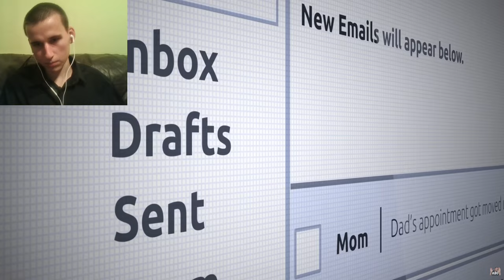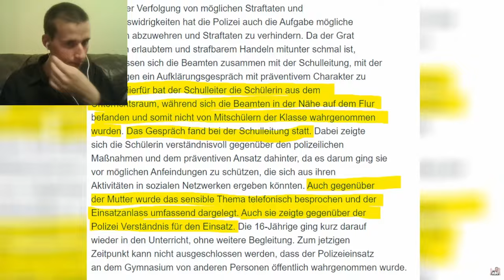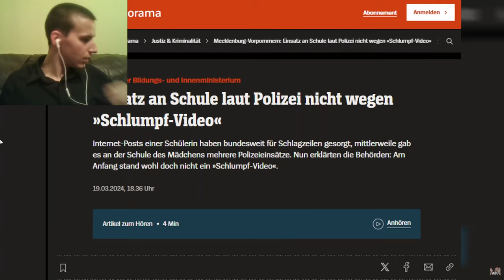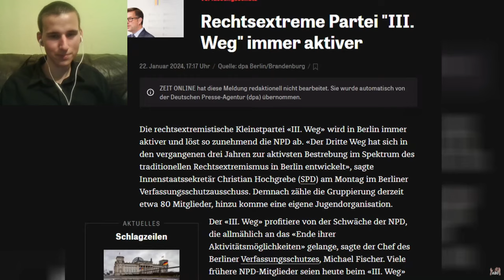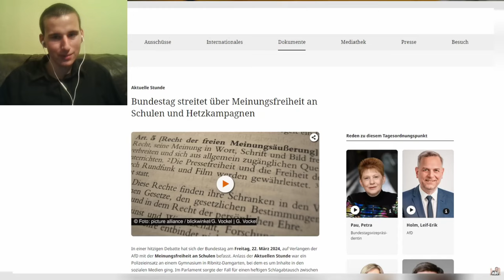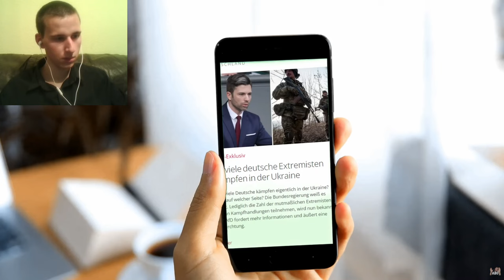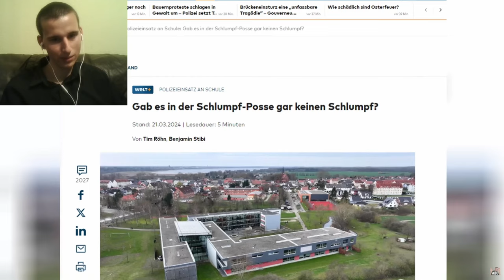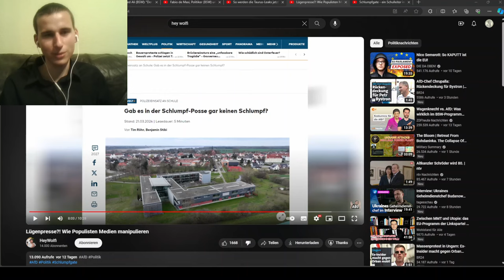Armseliger wird es nicht mehr! Hey Wolfi verteidigt Repressionen gegen Schülerin